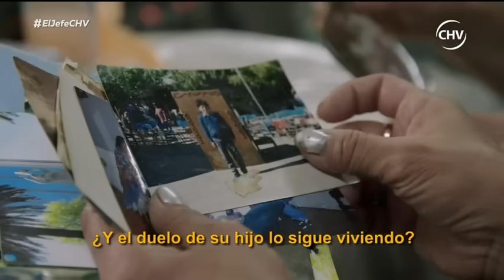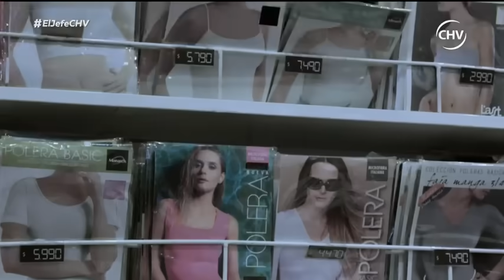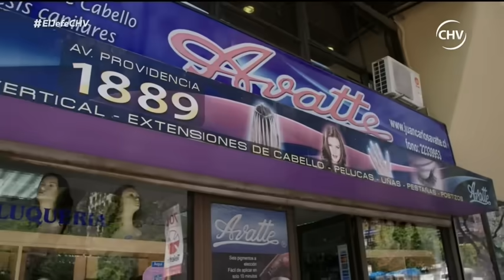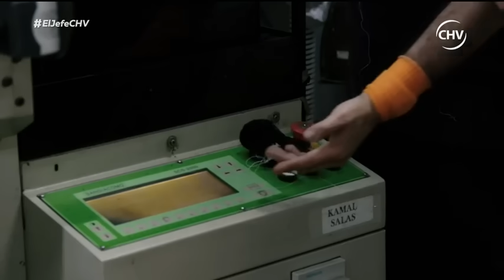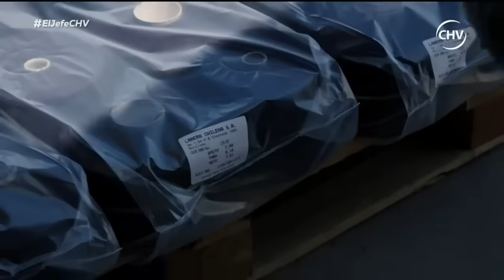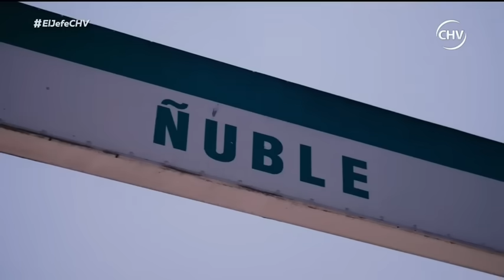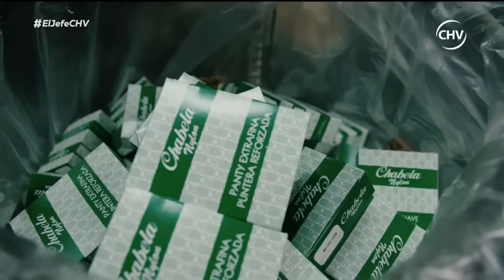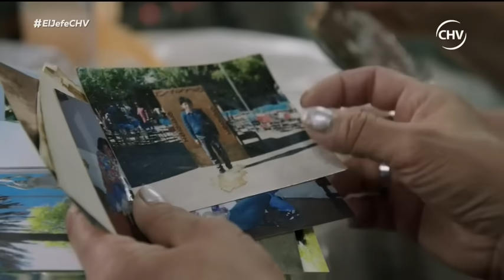El Jefe en tus Zapatos | Capítulo 17 de agosto (Parte 1)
En el gran capítulo estreno de El Jefe en tus Zapatos podrás ver cómo Alejandro Magnasco, director de la prestigiosa marca Monarch, se pone en el lugar de sus trabajadores y se convierte en un dependiente más de la compañía.